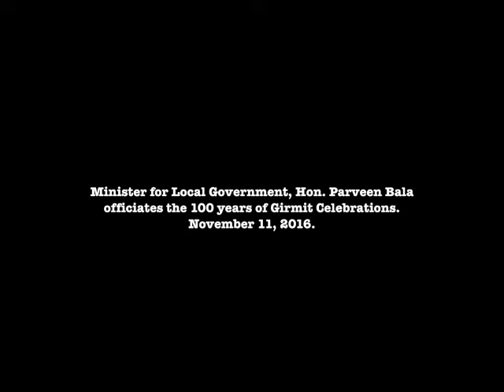Fijian Minister Hon. Parveen Bala officiates 100 years of Girmit Celebrations at Nausori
Minister for Local Government, Housing & Environment, Infrastructure & Transport, Hon. Parveen Kumar Bala officiated the Centennial Celebration of the last Indentured Ship 'Sutlej V' at Syria Park, Nausori.